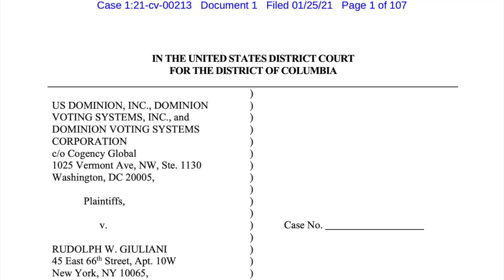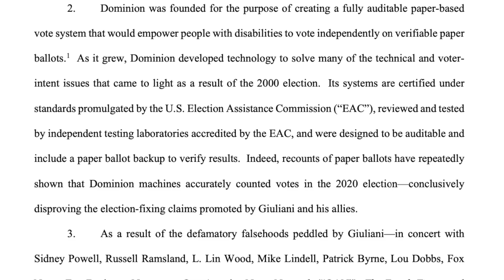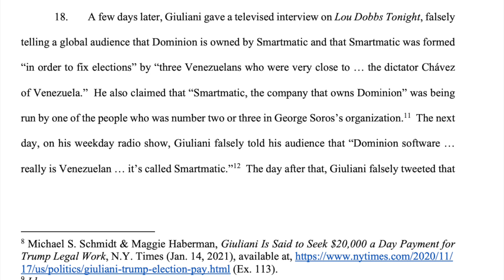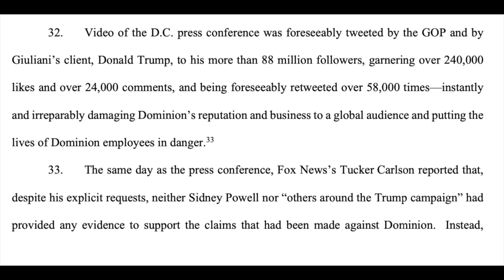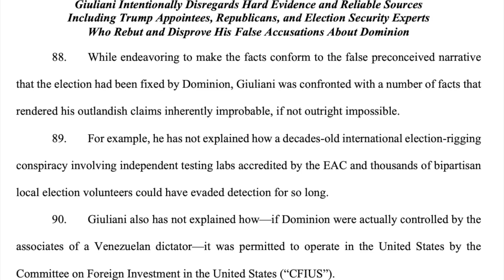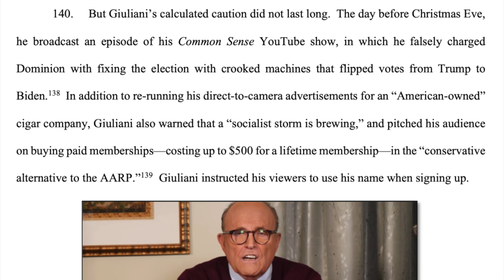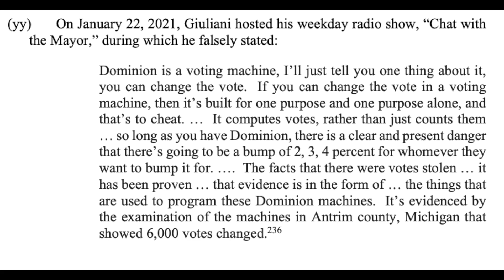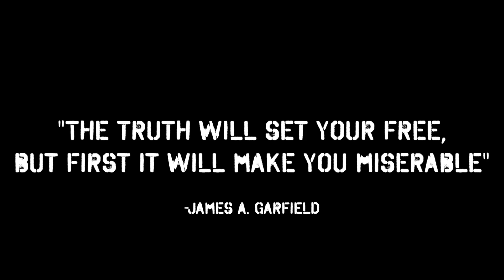Dominion is Suing Rudy Giuliani for $1.3 BILLION! Lawyer Explains - Viva Frei Vlawg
A breakdown of the Dominion Voting Systems defamation lawsuit against Rudy Giuliani. It's huge. And it's not frivolous.